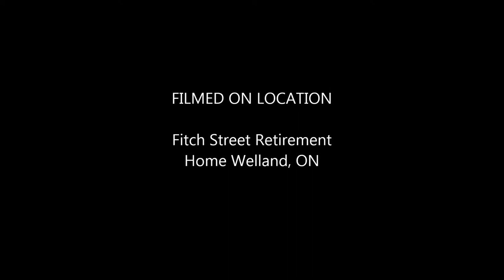PeapodLife Fitch Street EcoSystem in Progress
PeapodLife Rainforest Living Wall EcoSystem "Under Construction" at Fitch Street Affordable Retirement Residence in Welland, Ontario. Video features active Rainforest Cycle (automated spray misters); moss (seeded); bromeliads, ferns, grasses. Still to come: Orchids, aquatic plants, fish & more.